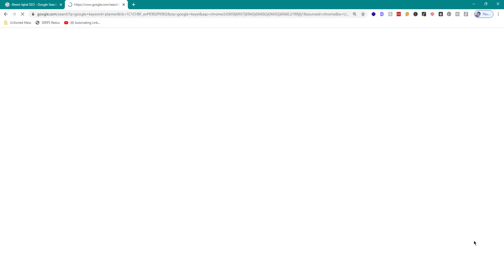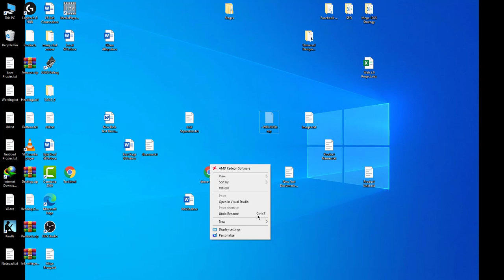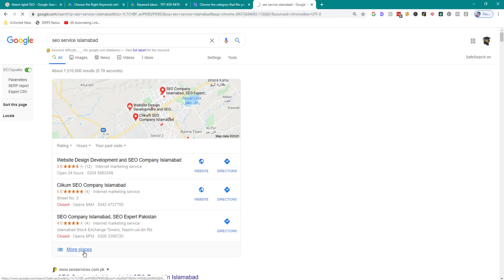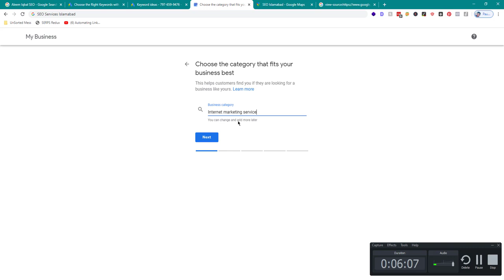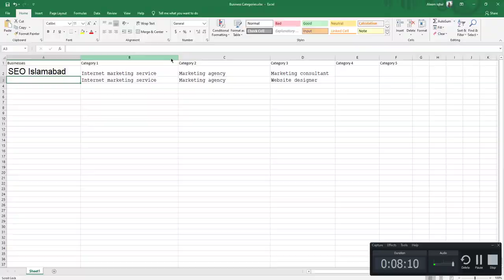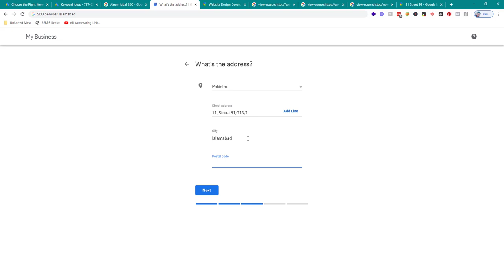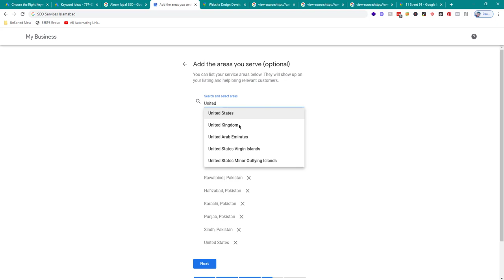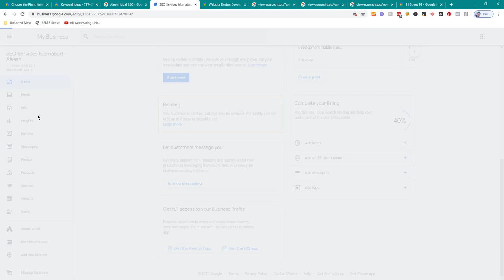How To Signup For Google Business Profile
Click on the "Start now" button.

Enter the name of your business and click "Search."

If your business is already listed, you will be prompted to claim it. If your business is not listed, you will be prompted to add it.

Follow the prompts to enter your business information, including the address, phone number, and website. You will also be asked to verify your business by either receiving a postcard in the mail or by phone.

Once your business has been verified, you can start adding photos, services, and other information to your business profile.

By setting up a Google Business Profile, you can make it easier for customers to find and learn more about your business on Google Maps and in search results.

💥💥Vieo Chapters💥💥
00:00 Universal SEO Tool
00:48 Building Dofollow Comment Backlink
03:50 Building Dofollow Forum Backlinks
14:32 Ending